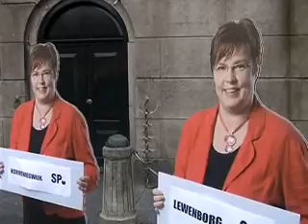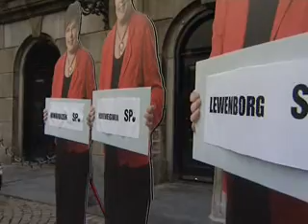OogTV: SP heeft zeven hulplijsttrekkers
Lijsttrekker Jannie Visscher van de Socialistische Partij krijgt hulp van zeven hulplijsttrekkers.

Het gaat om zeven levensgrote kunststof exemplaren die op verschillende plaatsen in de stad neergezet worden.

De actie, geinspireerd door de hulpsinterklazen, maakt deel uit van de verkiezingscampagne voor de gemeenteraad van de SP die vrijdag begon.